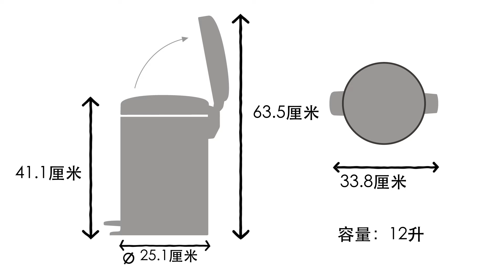脚踏式卫生桶 12 升 - Brabantia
柏宾士的newlcon脚踏板卫生桶有多款亮丽的颜色和尺寸可供选择。这个12升的脚踏式卫生桶非常适合厨房的柜台下。

轻踏踏板即可，防臭盖关闭时缓慢而安静。

PerfectFit柏宾士塑料袋具有颜色编码。查看你柏宾士桶内的颜色编码，确保你总能搭配正确的尺寸

这个卫生桶可使用柏宾士附有方便手提绳的 PerfectFit 塑料袋（ X型) 。

很容易的把袋子固定在隐蔽处

巧妙的铰链设计和把手，可轻松移动脚踏式卫生桶。

可拆卸的塑料内桶，易于清洁。

防滑桶底非常稳定，同时也保护了地板不被磨损。

这个newlcon脚踏式卫生桶的容量为12升，它的直径为25.1厘米，深33.8厘米。盖子关上时高为41.1厘米，打开时为63.5厘米

这个newlcon脚踏式卫生桶有多种颜色和尺寸可供选择

专为日常使用而设计。并配备了10年的柏宾士保障和服务